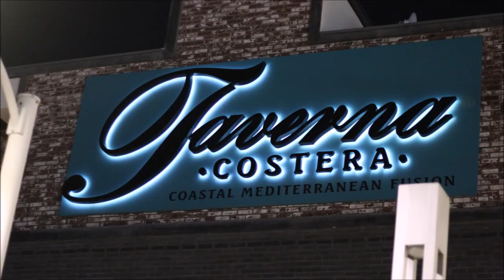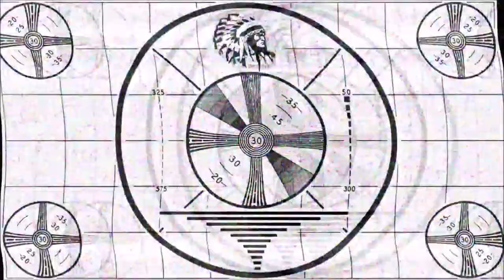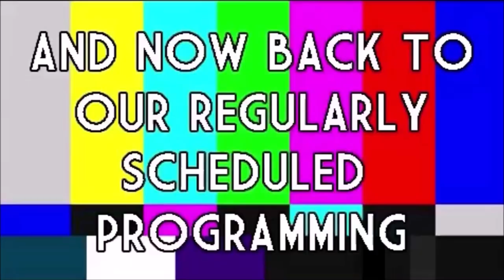ROOM 6 REVIEWS #251 - Songwriter Showcase @ TAVERNA COSTERA #1! [LIVE SHOW REVIEW]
Today I'm reviewing the first in a new weekly series of Songwriter Showcases hosted by Hal Savar at Taverna Costera in the Arts District. Enjoy! ;-D

FEATURED PERFORMERS:
Caroline Trunoske - @2chichichichiia2
David Wachs - @dwlvmusic
Cam Elise - @camelisemusic
Liam & Dylan - @liamanddylannn
Lance Gittinger - @lrgsongs